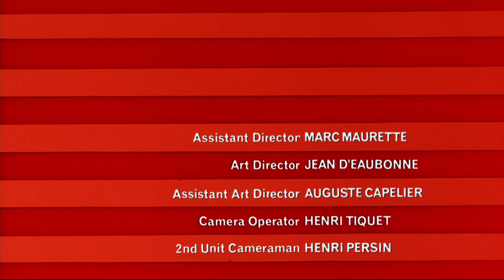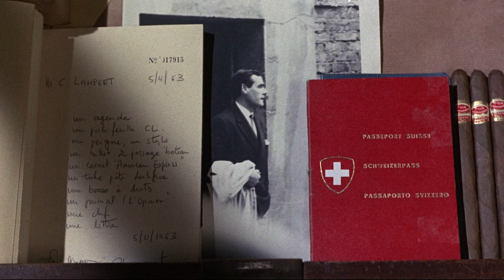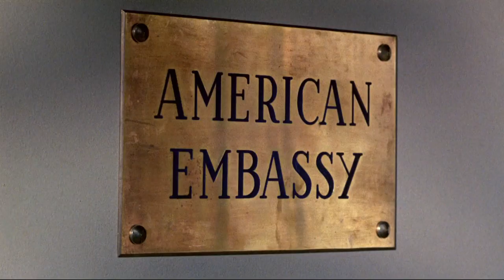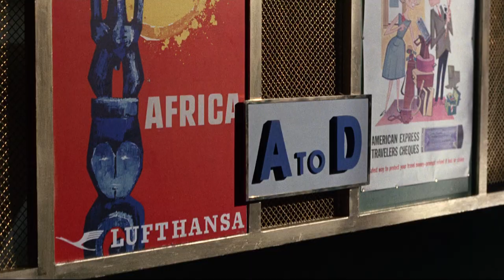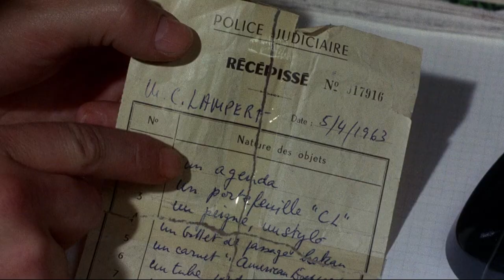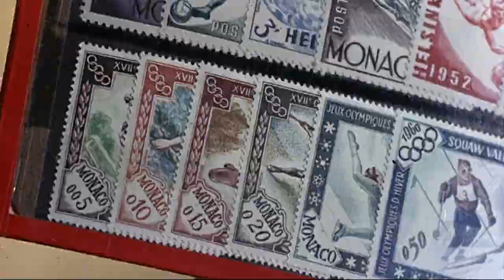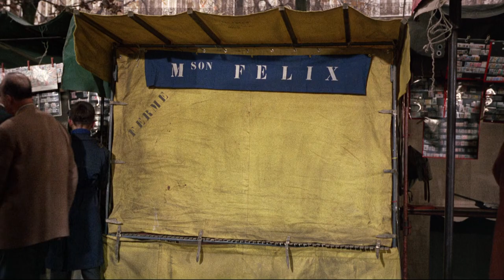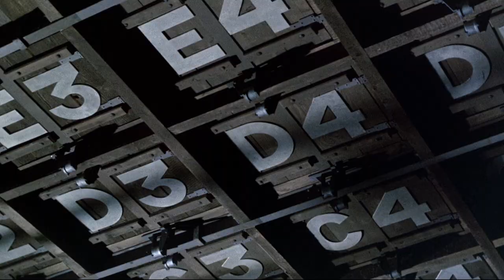Charade | 1963 Full Movie | Comedy | Mystery | Romance | Audrey Hepburn | Cary Grant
Charade is a 1963 American romantic comedy mystery film produced and directed by Stanley Donen, written by Peter Stone and Marc Behm, and starring Cary Grant and Audrey Hepburn. The cast also features Walter Matthau, James Coburn, George Kennedy, Dominique Minot, Ned Glass, and Jacques Marin. It spans three genres, suspense thriller, romance and comedy.

Charade was praised by critics for its screenplay and the chemistry between Grant and Hepburn. It has been called "the best Hitchcock movie Hitchcock never made". It was filmed on location in Paris and contains animated titles by Maurice Binder. Henry Mancini's score features the popular theme song, "Charade".

Plot:
While on holiday in the French Alps, Regina "Reggie" Lampert, an expatriate American working as a simultaneous interpreter, tells her friend Sylvie that she is divorcing her husband, Charles. She also meets Peter Joshua, a charming American.

On her return to Paris, she finds her apartment stripped bare. A police inspector says Charles sold off their belongings, then was murdered while leaving Paris. Their money is also missing. Reggie is given Charles's small travel bag, containing a letter addressed to her, a ship ticket to Venezuela, four passports in multiple names and nationalities, and other miscellaneous personal items. At Charles's sparsely attended funeral, three men show up to view the body. One sticks a pin into the corpse to confirm Charles is really dead.

Reggie is summoned to meet CIA administrator Hamilton Bartholomew at the American Embassy. She learns that the three men are Herman Scobie, Leopold W. Gideon, and Tex Panthollow. During World War II, they, Charles, and Carson Dyle were assigned by the OSS to deliver $250,000 ($4.2 million in current dollars) in gold to the French Resistance, but instead stole it. Carson was wounded in a German ambush, and Charles double-crossed the others, taking all the gold. The three survivors are after the missing money, as is the U.S. government. Hamilton insists Reggie has it, even if she does not know what or where it is—and that she is in great danger.

Peter finds Reggie and helps her move into a hotel. The three criminals separately threaten her, each convinced she knows where the money is. Herman then shocks her by claiming that Peter is in league with them, after which Peter says he is Carson Dyle's brother, Alexander, and is trying to bring the others to justice, believing they killed Carson. As the hunt for the money continues, Herman and Leopold are murdered. Hamilton tells Reggie that Carson Dyle had no brother. When she confronts Alexander, he says he is actually Adam Canfield, a professional thief. Although frustrated by his dishonesty, Reggie still trusts him.

Reggie and Adam go to an outdoor market where Charles's last known appointment was. Spotting Tex, Adam follows him. At the stamp-selling booths, Adam and Tex each realize that Charles bought some extremely valuable stamps and affixed them to the envelope found in his travel bag. Both men race back to Reggie's hotel room, only to discover the stamps missing from the envelope. Reggie, who gave the stamps to Sylvie's young son, Jean-Louis, suddenly realizes their significance. She and Sylvie find Jean-Louis, but he has already traded the stamps to a dealer. They find the dealer, who says the rare stamps are worth $250,000 and returns them to Reggie.

Reggie returns to the hotel and finds Tex's body with the name "Dyle" scrawled next to it. Convinced Adam is the murderer, a frightened Reggie telephones Hamilton, who says to meet him at the Colonnade at the Palais-Royal. Adam sees her and gives chase. At the Colonnade, Reggie is caught out in the open between the two men. Adam claims Hamilton is really Carson Dyle: surviving the German ambush, he became obsessed with revenge and reclaiming the treasure. Reggie runs into an empty theater and hides in the prompt box. Carson is about to shoot her, but Adam activates a trapdoor under him.

The next day, Reggie and Adam go to the embassy to turn over the stamps, but Adam declines to go in. Inside, Reggie discovers that Adam is really Brian Cruikshank, a U.S. Treasury agent responsible for recovering stolen government property. With his true identity now revealed, he proposes marriage to Reggie.

The film ends with a split-screen grid showing flashback shots of Cruikshank's four identities; Reggie says she hopes they have lots of boys, so they can name them all after him.